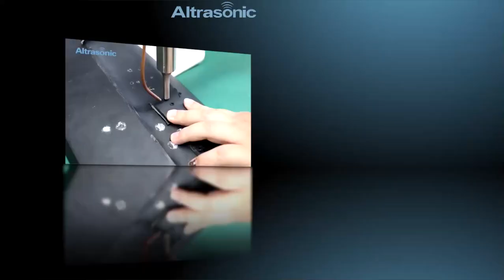20kHz ultrasonic lace machine sewing and cutting for underwear fabric（HD）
This video shows ultrasonic lace machine sewing and cutting for underwear fabric.
From this video ,we can see the material were sealed seamlessly and precisely without traced edges.

Ultrasonic sealing helps reduce waste and cost, easy operation the operator only handle the probe and step the foot switch.

Ultrasonic sealing use for many kinds of materials such as Thermoplastic films (pouches and bags) Tubes, trays, and cups.
Tubes, trays, and cups. Cardboard packaging with thermoplastic coating. Valves and vents on films / filter materials. Screw caps on coated cardboard packaging / films.

General Manager:Ms. Hogo Lv